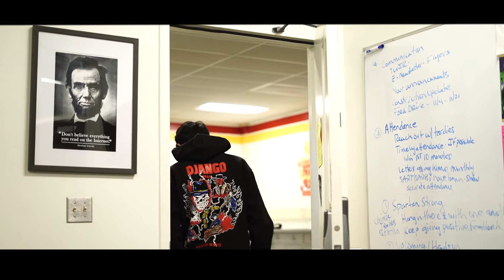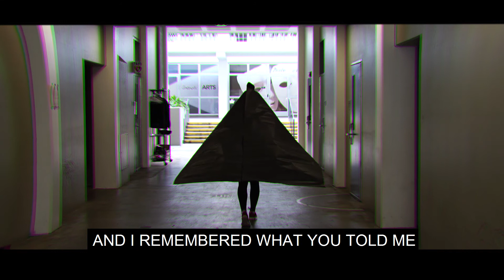Harry Potter: Winter Assembly